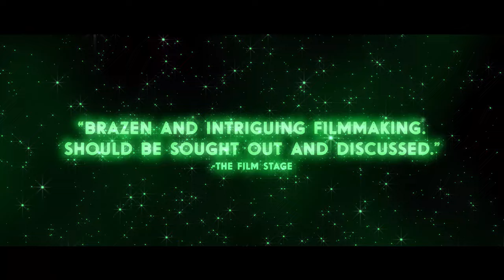THE LURE - Janus Films Trailer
This genre-defying horror-musical mash-up—the bold debut of Polish director Agnieszka Smoczyńska—follows a pair of carnivorous mermaid sisters drawn ashore to explore life on land in an alternate 1980s Poland.